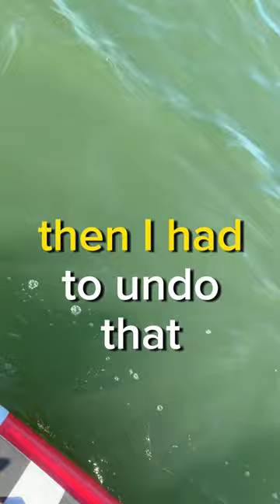My Paddleboard Jaws Story... Part 2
SooOooOooo0Oo… Part 2 jawsmovie 🦈… .
This video was originally taken August 27th…..
A few weeks after the mysterious… … . Buoy video 👀… .
Going for bigger day 2 of the @bluefishtournament 🐟… .
 I Hooked into a monster that took me for a ride 🦈… .
Could not believe what I hauled in 👀 🤯… .
As you see in the video 🎥… .
I only had my phone out with me at the time…..
(Thank you @gopro ) 🙏🙏🙏 . ..
I have done many interviews since… .
From the time I hooked into the beast….
To when this video was taken was more than an hour 🎣… .
This moment is just after I saw the shark the first time myself….➡️… .
The craziest parts of this experience are completely undocumented…😳… hence the suspense 💥‼️..
My battle with this monster creature, and the possibility of winning 25 k 💵🤑...
However, I did most certainly, document the giant 8-10 ft 🐋…👀… .
Very well given the situation….
As promised, I will post those videos by the end of the week 😱😱😡🫣🫠…. The first video I took was slow motion as I first got the shark as close as possible…🌊…
Followed by a few other successful attempts to document the incredible experience…✅➡️… . I was only able to get such good videos because the shark was very tired by this point…… .
He dragged me around after taking almost all of my line while I had an 8 lbs mushroom anchor down 🍄⚓️‼️➡️ . This is also why the shark appears so “calm”… .
I would like to think we also had a mutual respect for one another at that point 🤠🚣‍♂️🤜🤛…➡️… .
Yes. I felt this catch answered all my questions about the buoy 🛟 a few weeks prior… .
This happened in Madison connecticut 🇺🇸 .